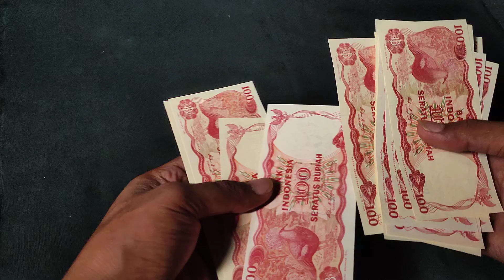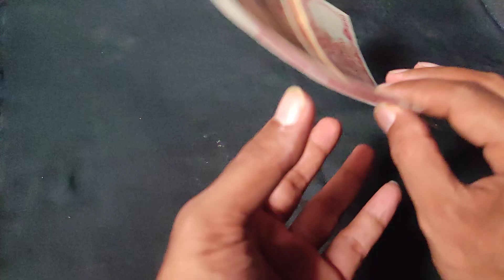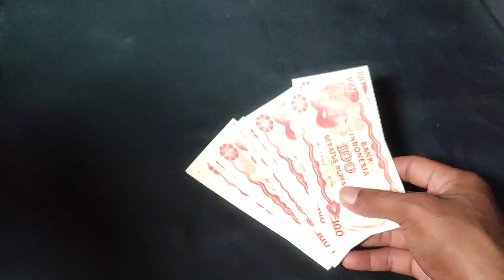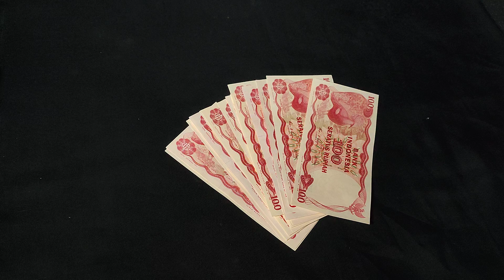Mengenal Uang Kuno 100 rupiah Gaura victoria tahun 1985 Asli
uang Kuno indonesia pecahan 100 rupiah gaura raflesia tahun 1984
bagi kalian yang minat silahkan kunjungi toko kami di shopee silahkan
terimakasih